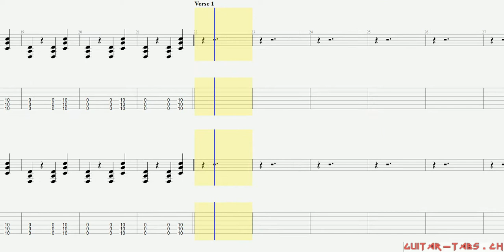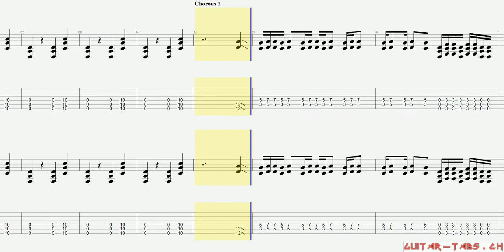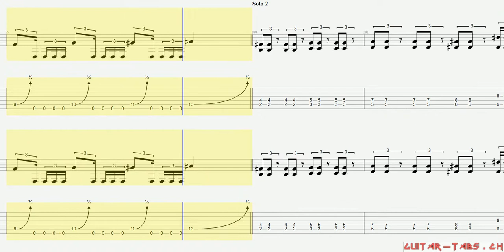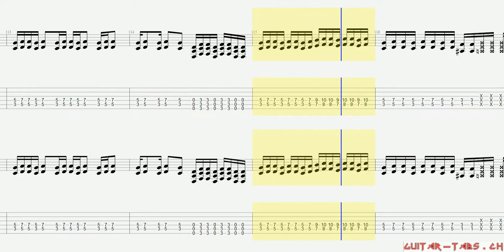Ozzy Osbourne Tabs - Let It Die (rhythm)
Ozzy Osbourne Tabs
Let It Die (rhythm)